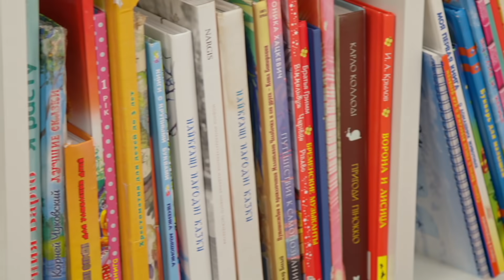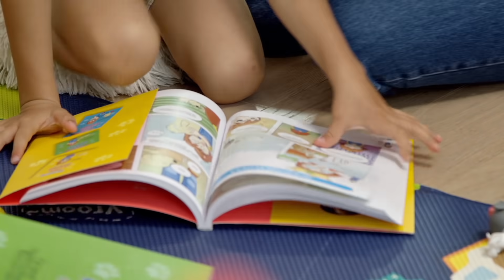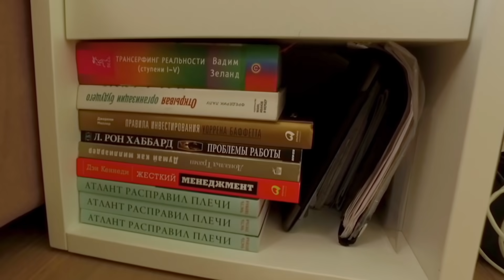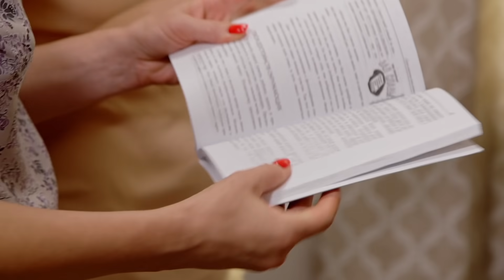Мама большого бизнеса Елена учит детей любить деньги – СУПЕРМАМА НА РУССКОМ | 2 сезон 4 выпуск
Не пропустите финал недели в психологическом реалити Супермама 2 сезон 4 выпуск на русском языке!

Перед тем как участницы узнают имя победительницы, они придут в гости к Елене – успешной маме, владелице 4 автомобильных бизнесов. У героини есть 6-летний сын Марк и 5-летняя дочь Лиза, которые с такого юного возраста читают книги по финансовой грамотности. Елена пытается воспитать в детях стремление к богатству и успеху, но при этом не забывает дарить Лизе и Марку всю свою любовь.

Однако в проекте Супермама 2 сезон на русском конкуренткам Елены не понравилось то, что все-таки большую часть времени с детьми проводит именно няня. Но что скажет об этом Дмитрий Карпачев? И кому эксперт отдаст свои бонусные баллы? Смотрите в финале недели в реалити Супермама 2 сезон 4 выпуск на русском языке.